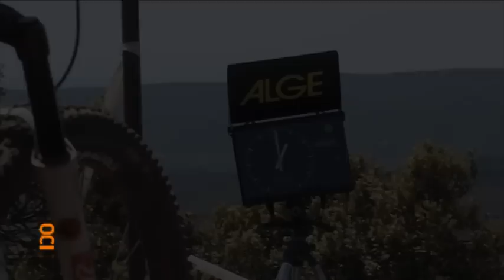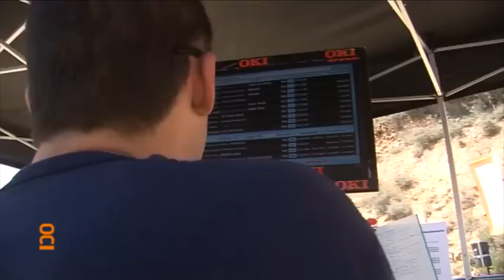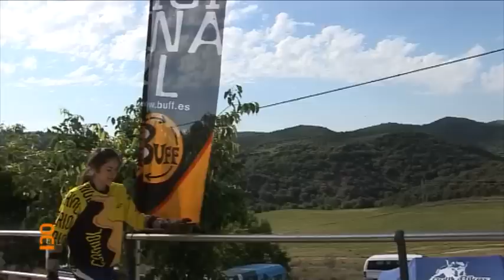OPEN DE ESPAÑA GUAK DH TARTAREU 2010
Inapelable triunfo de Pascual Canals en Tartareu  (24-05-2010)
Pascual Canals se apuntó este fin de semana un inapelable triunfo en la segunda prueba del Open de España Guak de Descenso en BTT, celebrada en la pequeña localidad leridana de Tartareu, en la comarca de la Noguera.